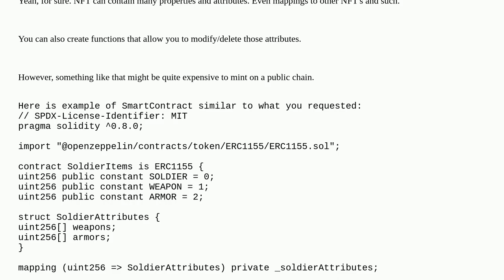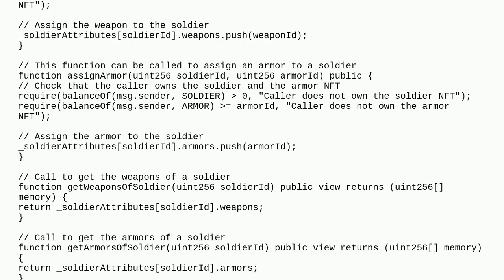Ethereum: Can there be a relation "one-many" between NFT?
Can there be a relation "one-many" between NFT?

A special thanks goes out to the community

  nft